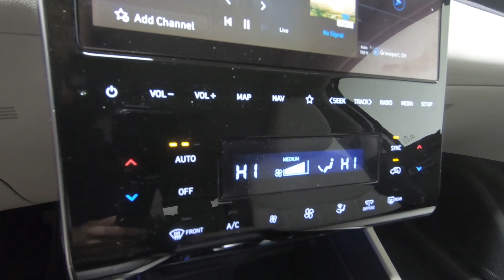New 2024 HYUNDAI TUCSON SEL Convenience FWD SUV For Sale In Columbus, OH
Please visit Ricart Hyundai to view this New SHIMMERING SILVER 2024 HYUNDAI TUCSON SEL Convenience FWD for sale near Columbus, Ohio.

Stock #: HTR1446

Description:
2024 HYUNDAI TUCSON SEL Convenience FWD
New 2024 Hyundai TUCSON Suv is For Sale in Columbus, Ohio. This model has a 2.5 L engine, 8-Speed Automatic w/OD transmission, and is finished in Silver paint. Whatever questions you might have about this vehicle, you can be certain that our sales advisors can assist you every step of the way. On top of that, our financing experts are prepared to help you find the lease or finance option that is right for you. Find us at 4255 S Hamilton Road in Groveport, OH 43125, servicing customers throughout Central Ohio.